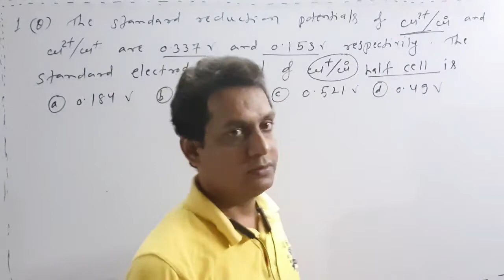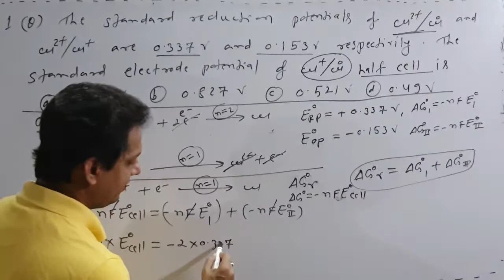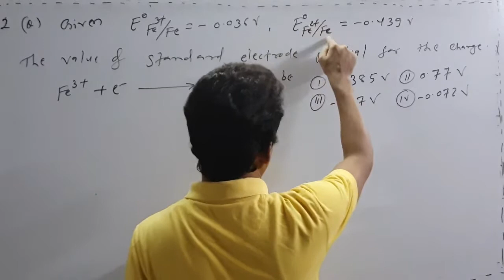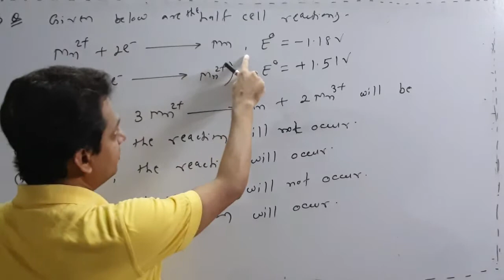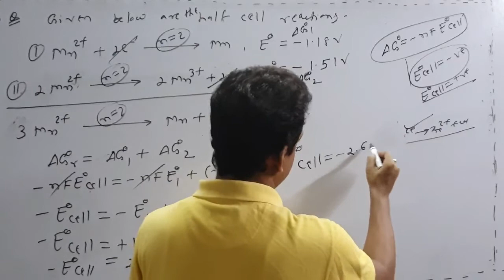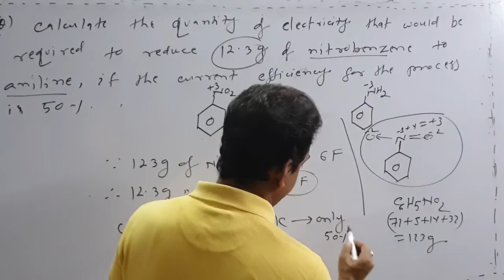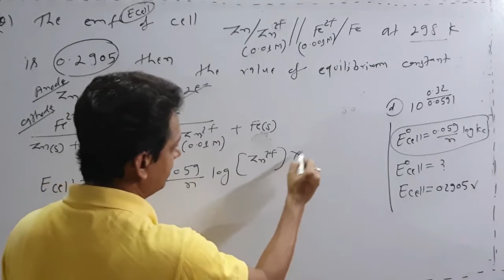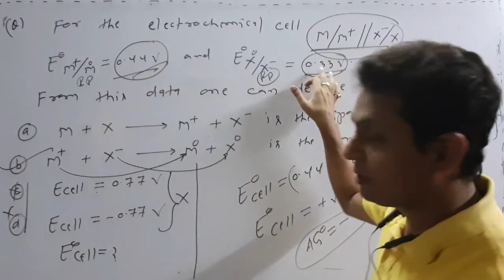Electrochemistry Questions Hour SESSION 2| By Uday Sir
Electrochemistry Questions Hour SESSION 2